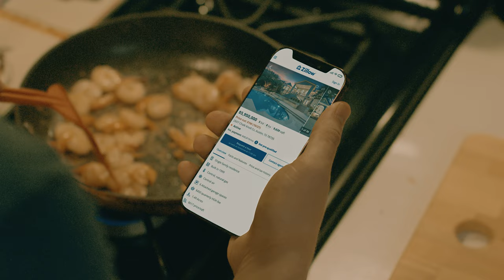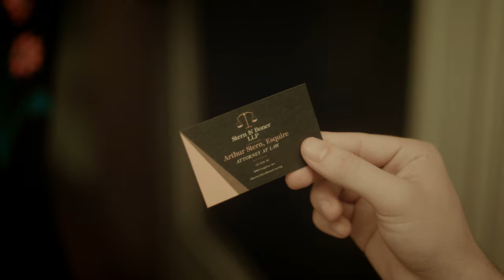David Diamond Hands | Episode 3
Directed by Leah McKissock
Starring Ian Michael Cox, Chase O'Donnell, and Brently Heilbron

Produced by Brian Gurriell, Adam Blake Carver, and Leah McKissock
Written by Brian Gurriell, Adam Blake Carver, and Robert Hackney
Cinematography by Grant Gilligan